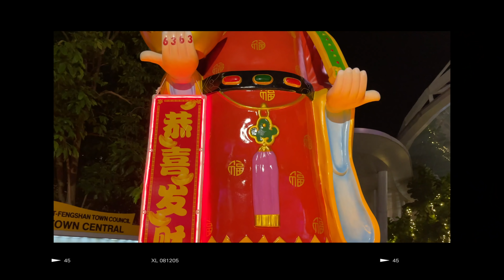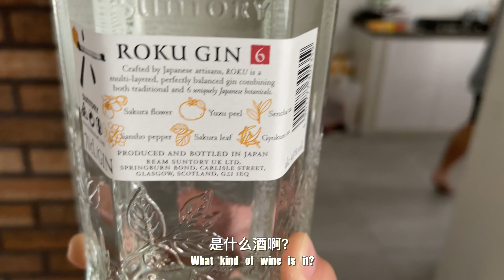2021在新加坡过年感觉如何？CNY in SG, how does it feel? 【Z频道-大马番薯日记】@zchannelzack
2021在新加坡过年感觉如何？CNY in SG, how does it feel? 【Z频道-大马番薯日记】
这真的是第一次在新加坡过年，来新加坡工作那么久了从来没在这里过农历新年，这何尝不是一个全新体验呢？😊
This is really my very first time to celebrate Chinese New Year in Singapore😊